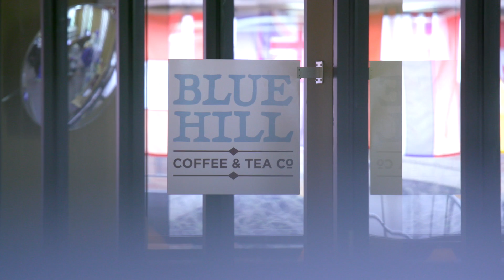Inventive Learning at Southern Wesleyan University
Southern Wesleyan University is a Christ-centered, student-focused learning community devoted to transforming lives by challenging students to be dedicated scholars and servant-leaders who impact the world for Christ.